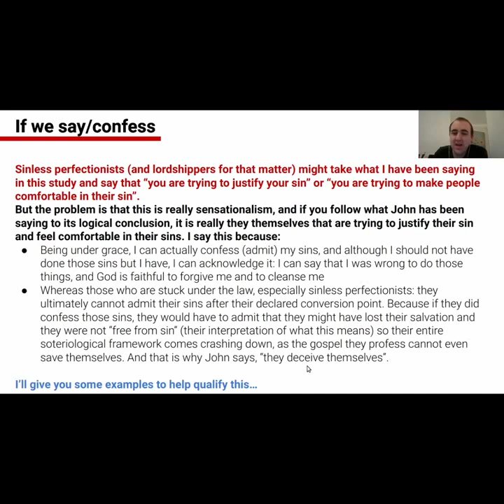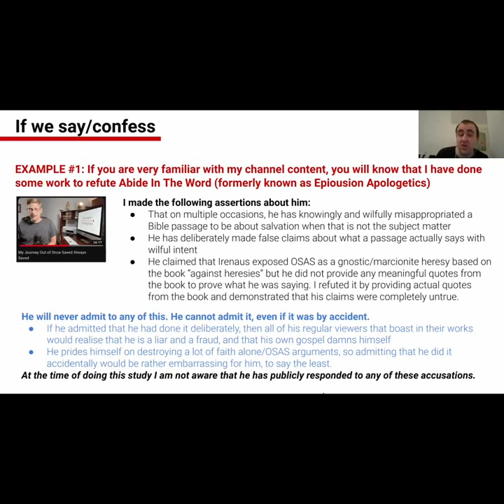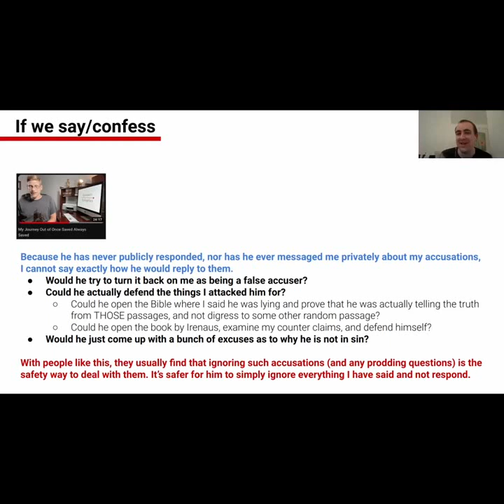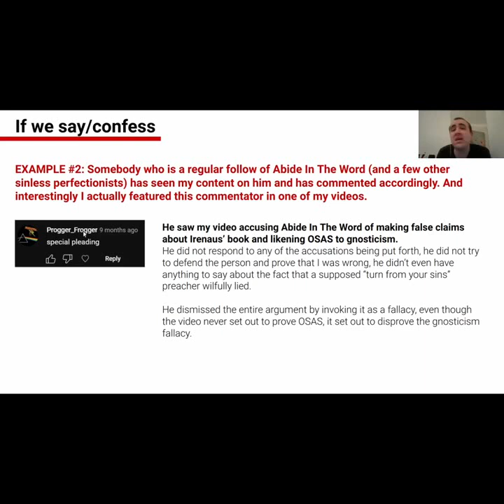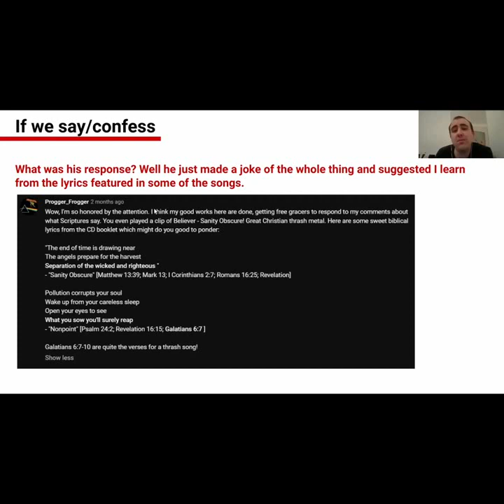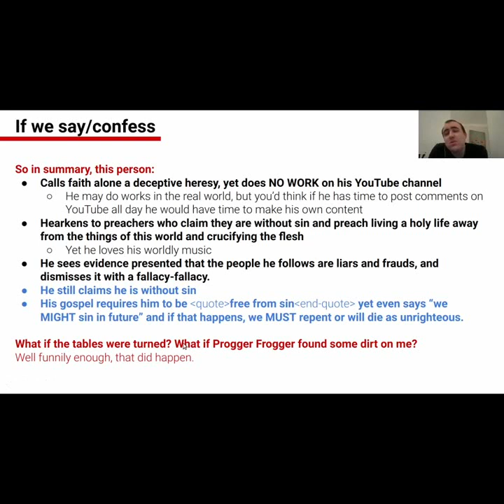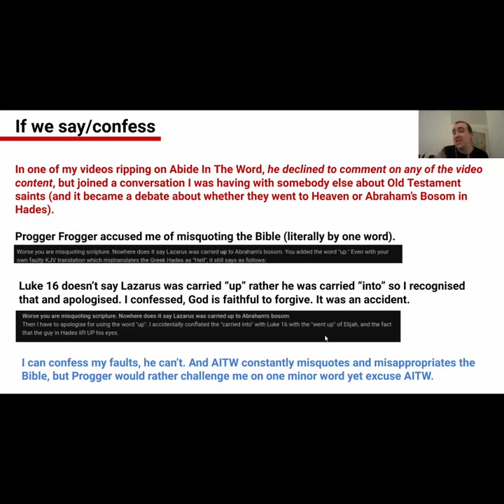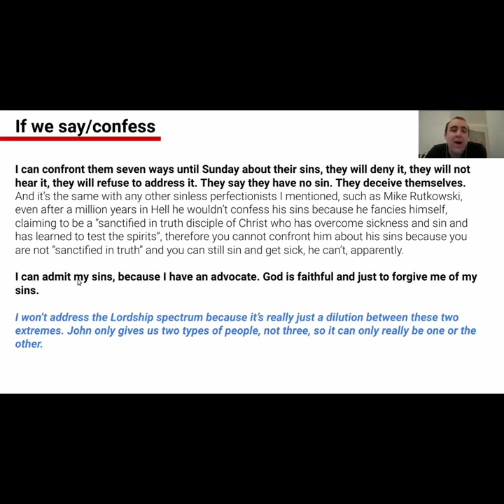Sinless perfectionism is an open sin license for filthy wicked sinners who love their sin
Sinless perfectionists love to call the gospel of grace a "license to sin", or "an ear tickling message that makes people feel comfortable in their sin. I submit to you that the opposite is true. The sinless perfectionists love their sin. That's why they deny their sin when you confront them about it, because they wear a fake cloak, pretending that they don't sin when in reality they are filthier than any literal whore that has ever walked the face of the Earth.

This is an excerpt from a study video I did on 1 John 1 regarding salvation: